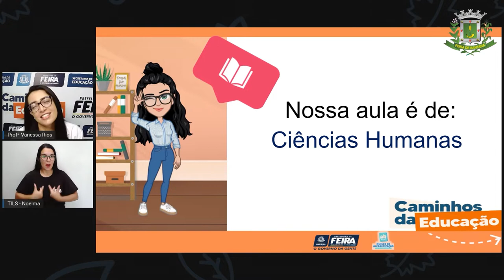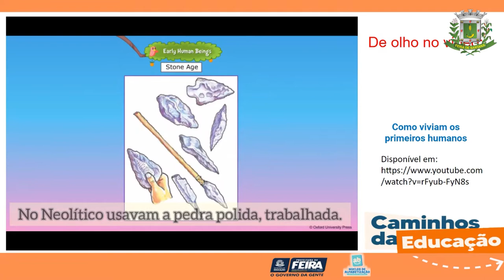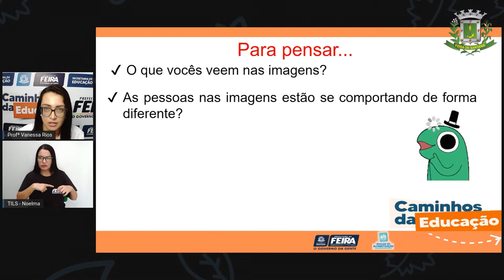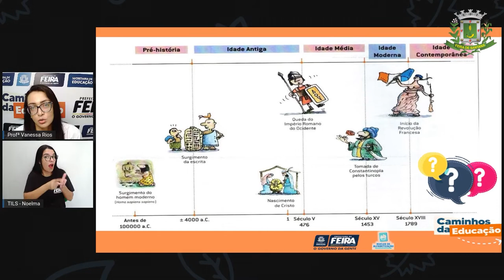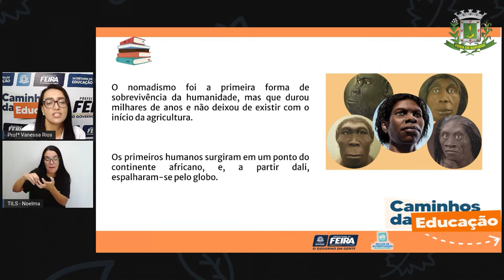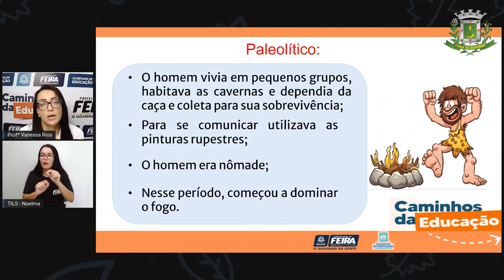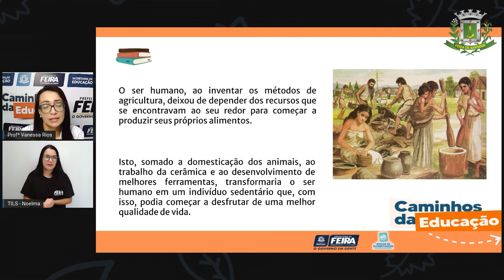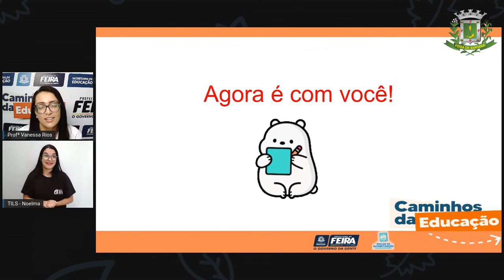5ºANO AULA 163 C HUM Nomadismo X Sedentarismo VANESSA